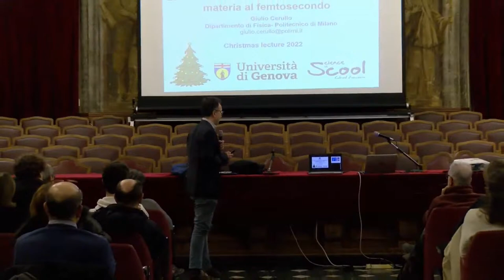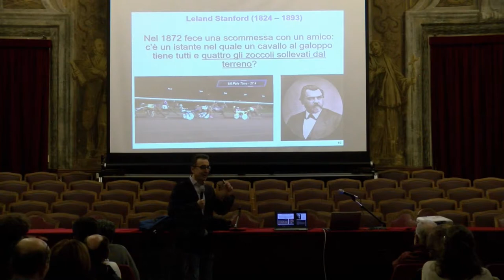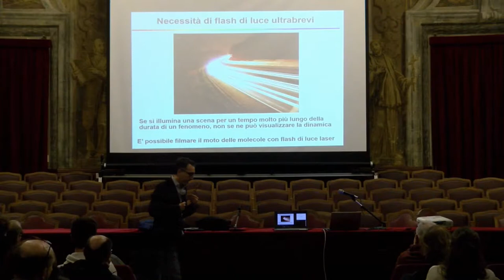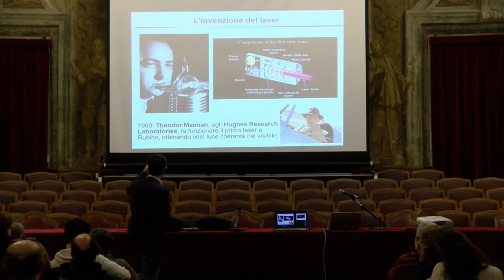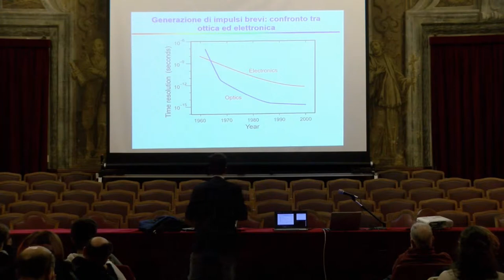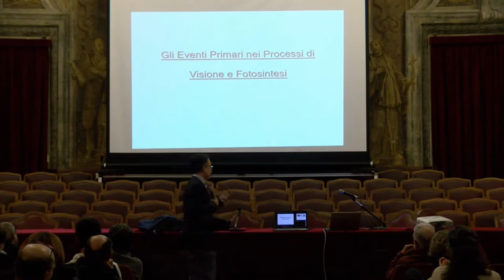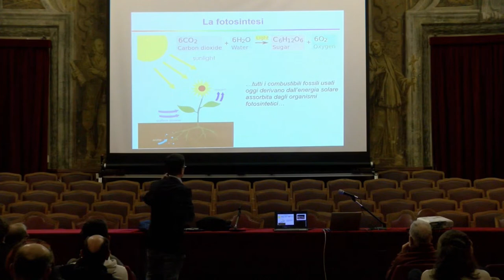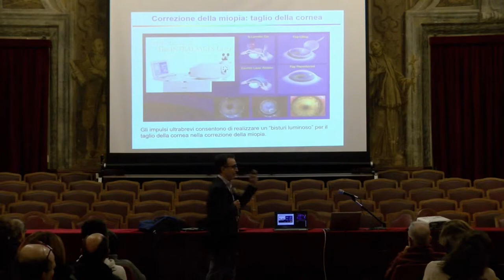Christmas Lecture 2022 "La danza delle molecole: fotografare la materia al femtosecondo"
L'Associazione Science is Cool e la Scuola di Scienze matematiche, fisiche e naturali dell'Università di Genova presentano la conferenza del prof. Giulio Cerullo, Politecnico di Milano.

Lunedì 19 dicembre 2022, ore 16
Aula Magna di via Balbi 5, Genova.